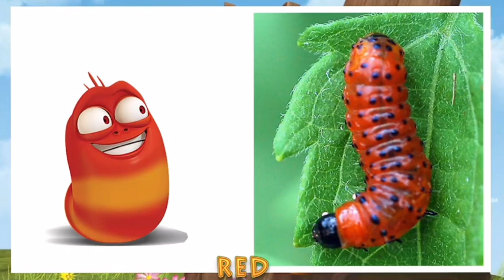Larva cartoon All characters in real life | cartoon actors in Real life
larva Cartoon characters in Real Life
larva Cartoon real life
larva characters
larva new cartoon video 2023
larva in hindi urdu new cartoon Episode
larva Cartoon
larva new cartoon movie 2023
larva new cartoon update 2023
larva Real life 2023
larva cartoon for kidz